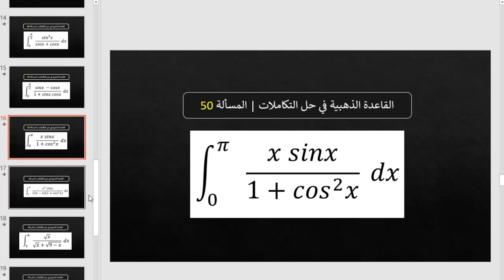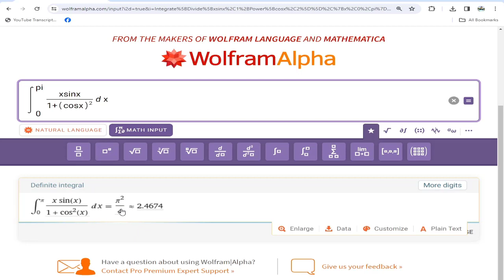Problem 50 | Integrals